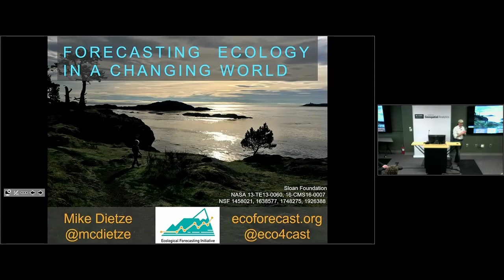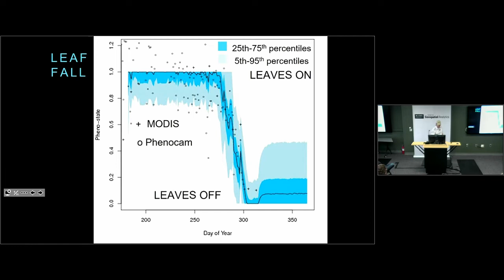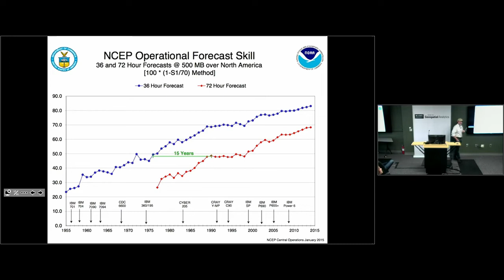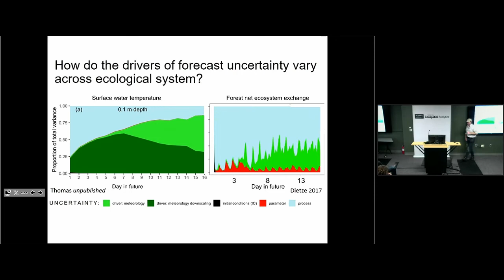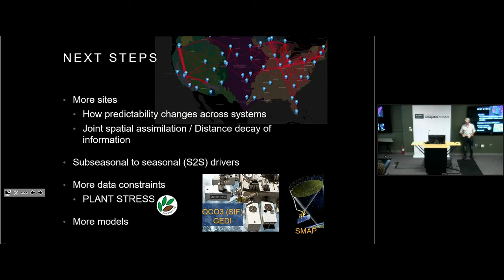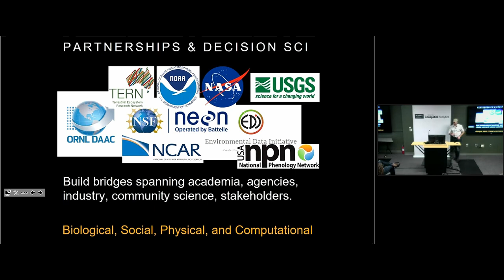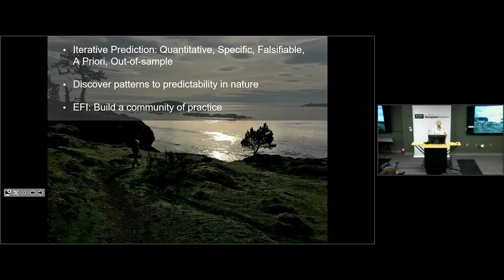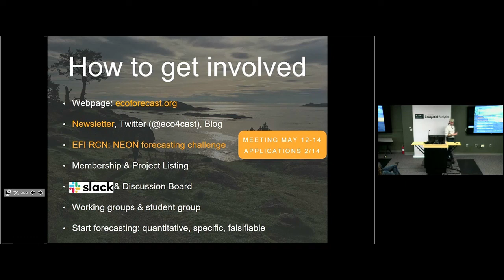Geospatial Forum: Dr. Michael Dietze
Speaker: Dr. Michael Dietze | Associate Professor, Department of Earth and Environment | Boston University

Presentation Title: Forecasting Ecology in a Changing World

Abstract: Is nature predictable? If so, how can we better manage and conserve ecosystems? Iterative ecological forecasting is an emerging interdisciplinary research area that aims to improve researchers’ ability to predict ecological processes on near-term timescales that can be validated and updated. In this forum, Dietze will discuss the challenges and opportunities in iterative ecological forecasting, present a framework to understand the predictability of ecological processes, and highlight ongoing efforts to build an ecological forecasting community of practice. He will draw on examples from a wide range of ecological processes, including: vegetation phenology, land-surface fluxes, tick-borne disease, freshwater resources, and the soil microbiome.